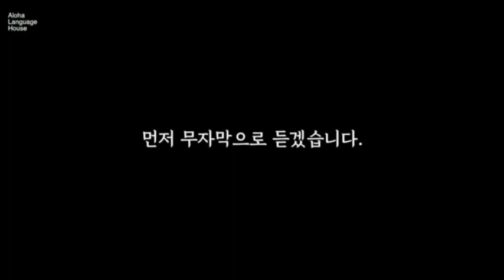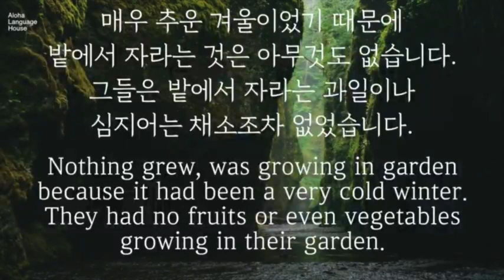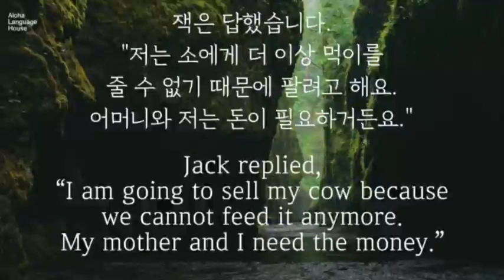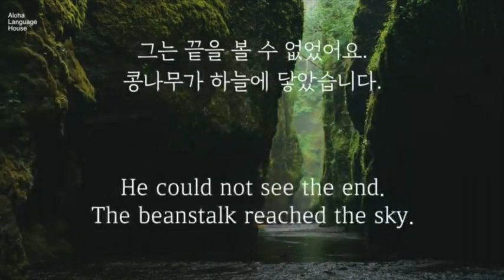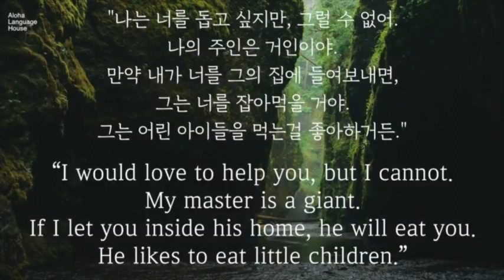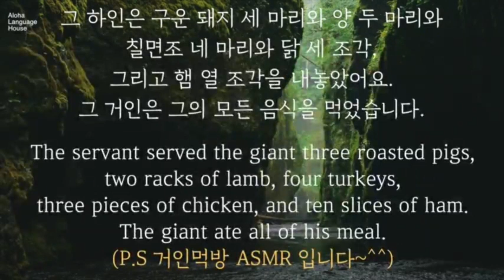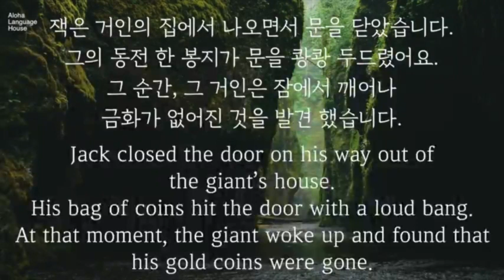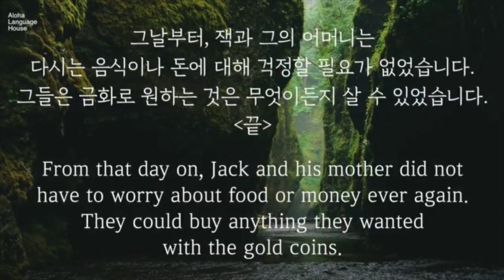잭과콩나무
초4  영어수업자료